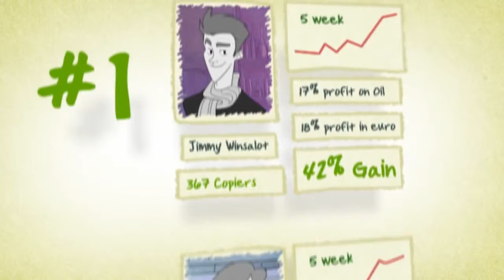ForexCopier - Your Investment Network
Your Investment Network

eToro is a social trading platform where every traders share their trades with the revolutionary OpenBook platform.